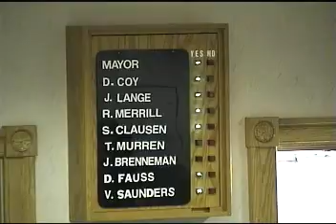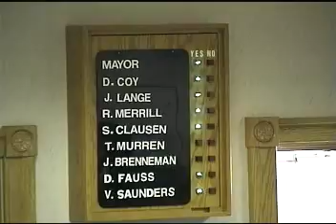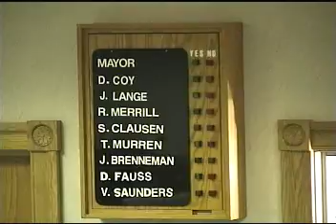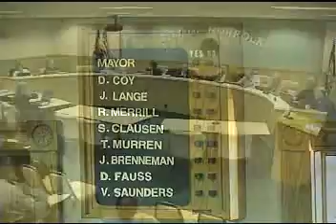City Council Meeting 04-04-2011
City Council Meeting 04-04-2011 - Recovered 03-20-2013 - Captured Live on Ustream with the Ustream Mobile App